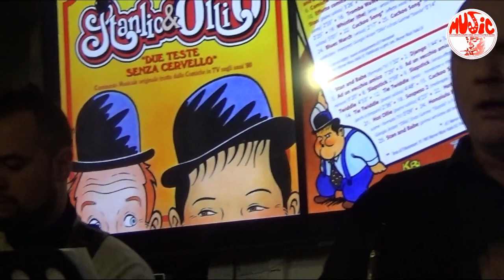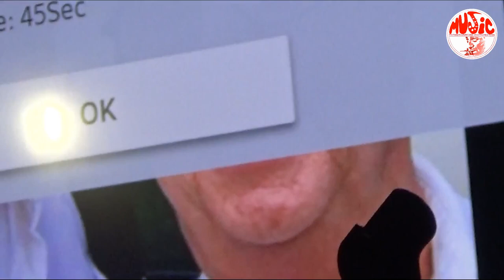Le Nuvole Barocche al Suburbio Social Club - SERATA CANTAUTORATO dedicata a Piero Montanari - serata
Suburbio social club e MUJIC
Presentano
LE NUVOLE BAROCCHE.
Serata dedicata al cantautorato.
Un doveroso e sentito tributo al bassista Piero Montanari.
LE NUVOLE BAROCCHE è una band che, a seconda del repertorio, è formata da 3 o più musicisti sotto la guida del leader Giovanni Bocci vocals e trumpet. A Giovanni si affiancano di solito il chitarrista Luca Menicucci e la flautista Violetta Sala.
Hanno incominciato presentando i grandi successi di De Andrè (da cui il nome della band) per poi rivisitare diversi filoni musicali: dai successi americani degli anni 60 e 70 fino arrivare al repertorio della tradizione napoletana (interessante è la loro performance "L'oro di Napoli").
Recentemente sono impegnati nella capitale in un progetto, "Tanto pe' Cantà", che li vede affiancati a diversi Tour Operators, in visite guidate della città arricchite, tra un cenno storico ed un altro, da canzoni in romanesco.
In questo "omaggio al cantautorato" che avrete modo di vedere il venerdì 14 aprile, saranno in formazione di trio ma invece che con il supporto del flauto, ci sarà la voce di Teresa Marino ad arricchire le atmosfere dei brani.

Luca Menicucci guitar
Giovanni Bocci vocals/trumpet
Teresa Marino vocals

Brani di: Edoardo Bennato, Lucio Battisti, Luigi Tenco, Pino Daniele, Gino Paoli, Roberto Murolo, Fabrizio De André, Claudio Baglioni, Fabio Concato, Francesco De Gregori, Giovanni Bocci, Renato Zero, Ron, Lando Fiorini